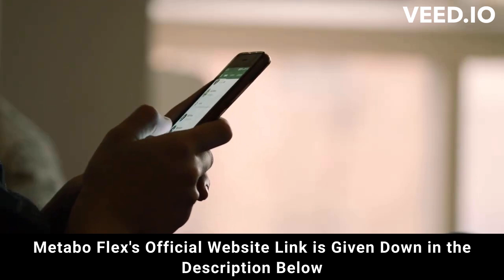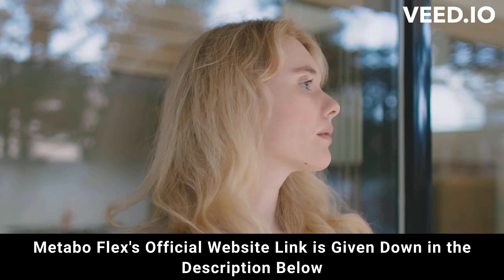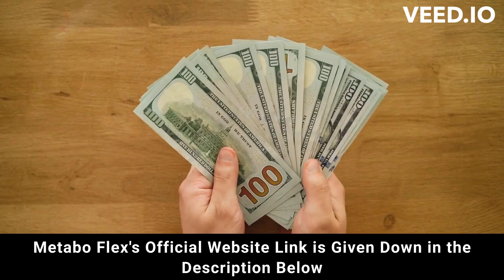⚠️⚠️ METABO FLEX REVIEW 2023 (( ⚠️ ALERT !! ⚠️ )) MetaboFlex weight loss supplement purchase Buy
metaboflex
metabo flex
purchase metabo flex
metaboflex purchase
purchase metaboflex
metabo flex purchase
metaboflex buy
buy metaboflex
metabo
metaboflex review
metaboflex reviews
metaboflex supplement
metaboflex weight loss
metaboflex works
buy metaboflex
metaboflex legit
metaboflex fat loss
metaboflex results
metaboflex 2023
metaboflex caps